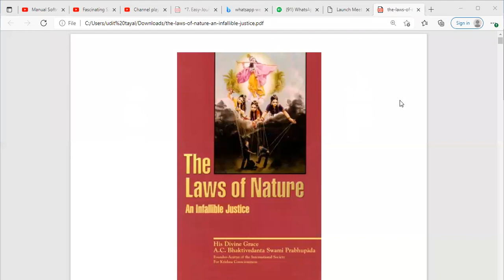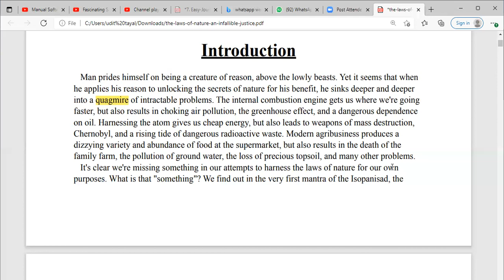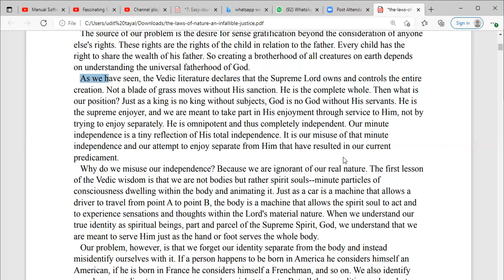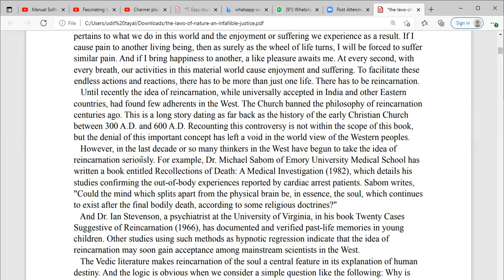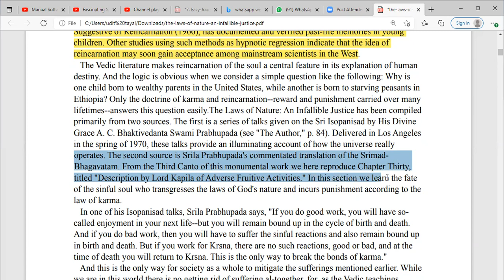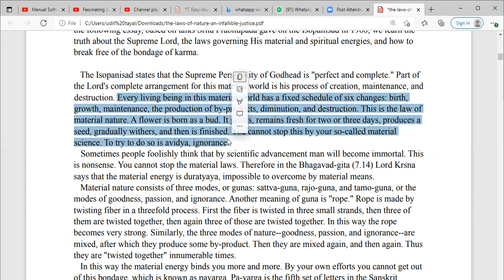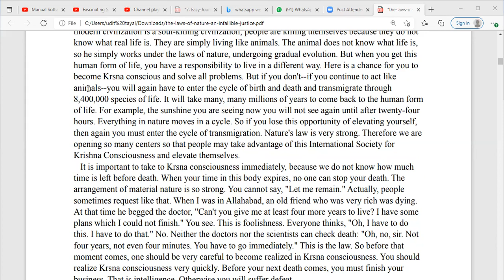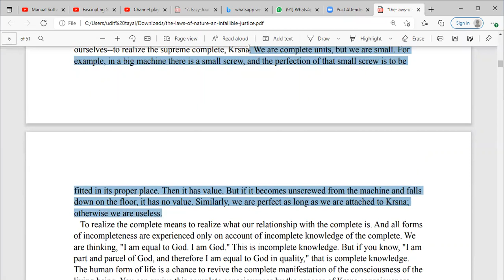Introduction and Chapter-1 (God and The laws of Karma) ~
n the last ten years of his life, in spite of his advanced age, Srila Prabhupada circled the globe twelve times on lecture tours that have took him to six continents. In spite of such a vigorous schedule, Srila Prabhupada continued to write prolifically. His writings constitute a veritable library of Vedic philosophy, religion, literature and culture.

His Divine Grace A. C. Bhaktivedanta Swami Prabhupada was born in 1896 in Calcutta, India. He first met his spiritual master, Srila Bhaktisiddhanta Sarasvati Gosvami, in Calcutta in 1922. Bhaktisiddhanta Sarasvati, a prominent devotional scholar and the founder of sixty-four branches of Gaudiya Mathas (Vedic institutes), liked this educated young man and convinced him to dedicate his life to teaching Vedic knowledge in the Western world. Srila Prabhupada became his student, and eleven years later (1933) at Allahabad, he became his formally initiated disciple.

Recognizing Srila Prabhupada’s philosophical learning and devotion, the Gaudiya Vaisnava Society honored him in 1947 with the title “Bhaktivedanta.” In 1950, at the age of fifty-four, Srila Prabhupada retired from married life, and four years later he adopted the vanaprastha (retired) order to devote more time to his studies and writing. Srila Prabhupada traveled to the holy city of Vrndavana, where he lived in very humble circumstances in the historic medieval temple of Radha-Damodara. There he engaged for several years in deep study and writing. He accepted the renounced order of life (sannyasa) in 1959. At Radha-Damodara, Srila Prabhupada began work on his life’s masterpiece: a multivolume translation and commentary on the 18,000-verse Srimad-Bhagavatam (Bhagavata Purana). He also wrote Easy Journey to Other Planets.

In 1965, when he first arrived by freighter in New York City, Srila Prabhupada was practically penniless. It was after almost a year of great difficulty that he established the International Society for Krishna Consciousness in July of 1966. Under his careful guidance, the Society has grew within a decade to a worldwide confederation of almost one hundred asramas, schools, temples, institutes and farm communities.

In 1968, Srila Prabhupada created New Vrndavana, an experimental Vedic community in the hills of West Virginia. Inspired by the success of New Vrndavana, then a thriving farm community of more than one thousand acres, his students founded several similar communities in the United States and abroad.

Srila Prabhupada also inspired the construction of a large international center at Sridhama Mayapur in West Bengal, India, which is also the site for a planned Institute of Vedic Studies. A similar project is the magnificent Krsna-Balarama Temple and International Guest House in Vrndavana, India. These are centers where Westerners can live to gain firsthand experience of Vedic culture.

Srila Prabhupada’s most significant contribution, however, is his books. Highly respected by the academic community for their authoritativeness, depth and clarity, they are used as standard textbooks in numerous college courses. His writings have been translated into eleven languages. The Bhaktivedanta Book Trust, established in 1972 exclusively to publish the works of His Divine Grace, has thus become the world’s largest publisher of books in the field of Indian religion and philosophy.

In the last ten years of his life, in spite of his advanced age, Srila Prabhupada circled the globe twelve times on lecture tours that have took him to six continents. In spite of such a vigorous schedule, Srila Prabhupada continued to write prolifically. His writings constitute a veritable library of Vedic philosophy, religion, literature and culture.